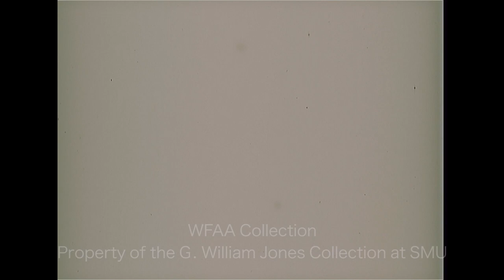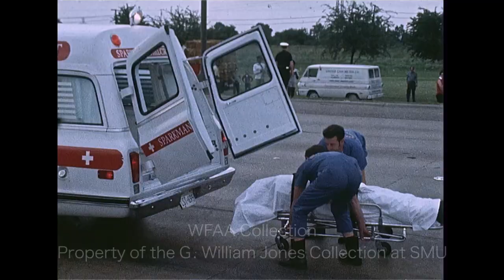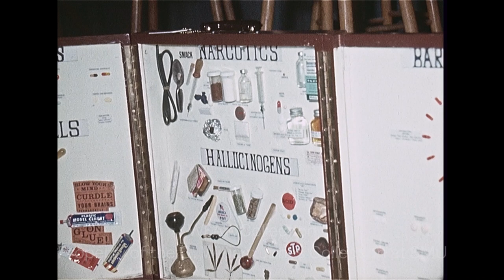WFAA - May 8 - 10, 1970